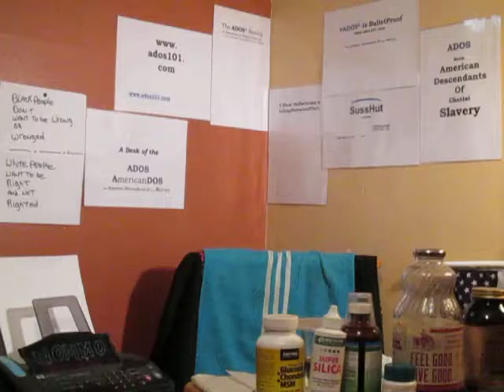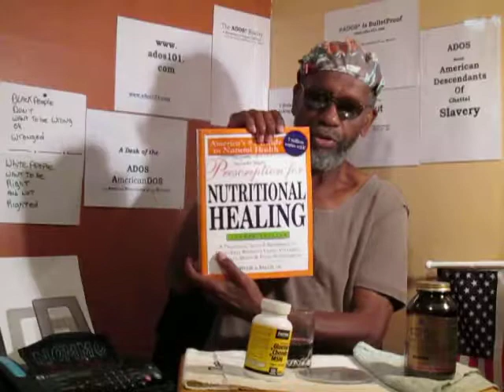ADOS Medically Qualified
Remember this channel has morphed to documenting aspects of theBrother's journey to the ADOS reality.

Crypto Currency /BitCoin CONTRIBUTIONS:
722fce22-5e9f-42fc-a378-2da90f5d267a